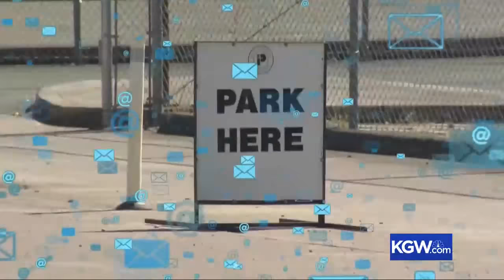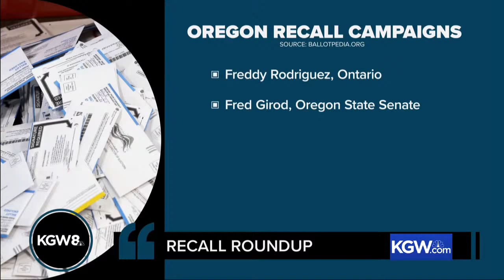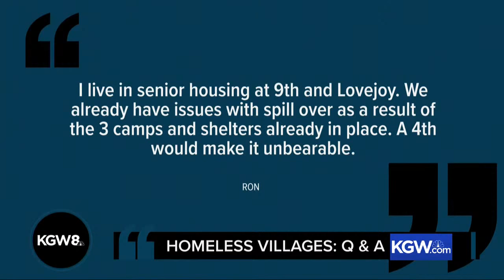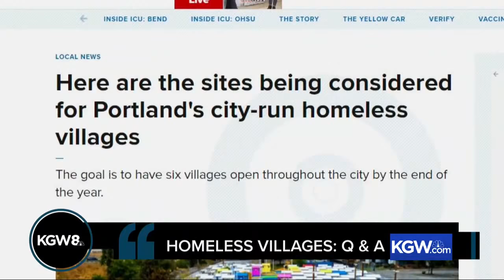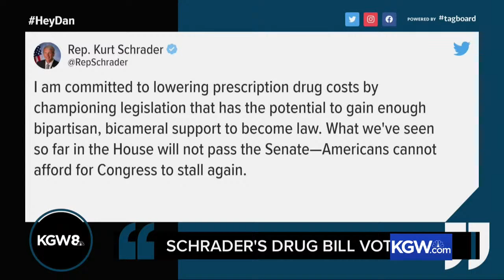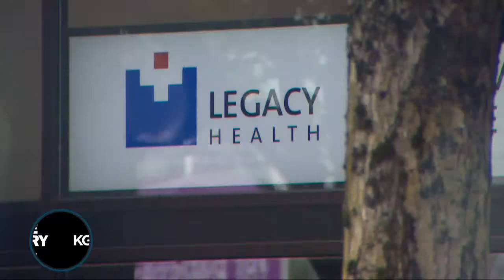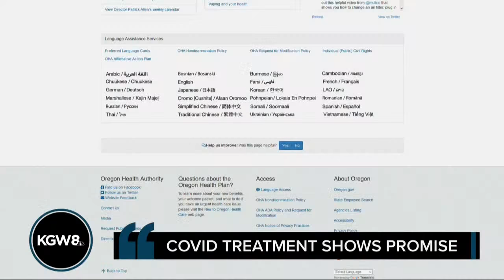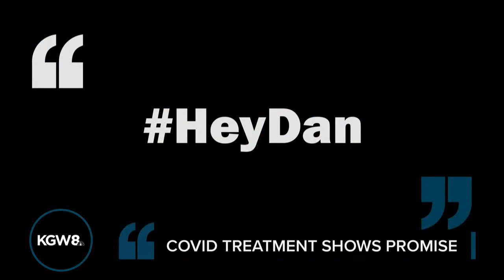Rep. Kurt Schrader defends blocking prescription pricing bill | The Story | September 16, 2021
September 16, 2021 on The Story:  Oregon Rep. Kurt Schrader was one of three moderate Democrats to block a prescription drug pricing bill as part of President Biden's infrastructure plan, aggravating many progressives. He tweeted that he didn't think the bill would be able to pass the Senate, so he proposed a different drug pricing bill. We asked him to justify that move.